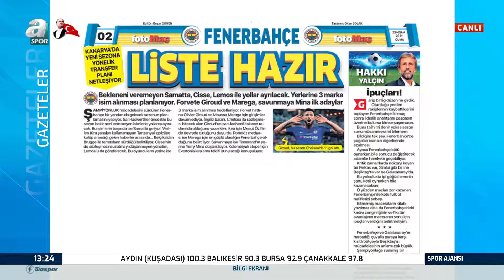Savaş Çorlu:"Fenerbahçe'de Herkesi Şaşırtan Yerli Bir Golcü Transfer Olabilir"